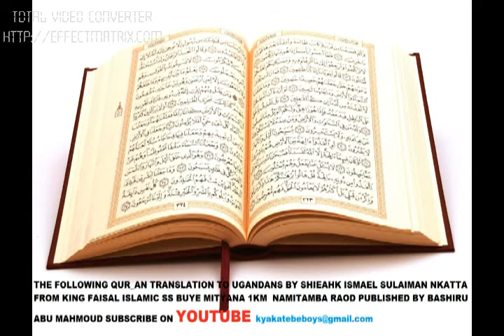ABALONGO NYIMBE NE EBILALA BY SHK ISMAEL SULAIMAN NKATA